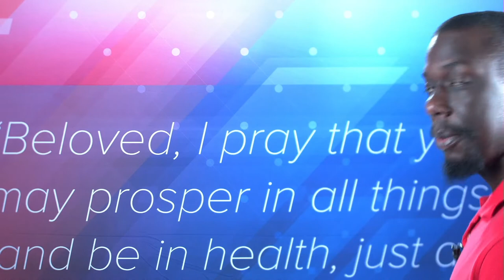What Love Is pt 1 Sunday 2 21 21